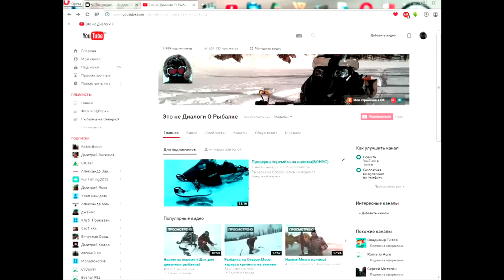Проверка перемёта,я счастлив))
Рыбалка на Севере,не подвела погода в этот раз,ни обломала надежду!!
Налимы не прощаются с вами и думаю будут радовать бонусами))
Канал "Это не Диалоги О Рыбалке" тоже будет стараться!!
НХ НЧ! вам на ваших водоёмах...